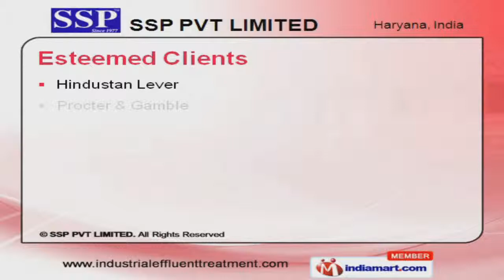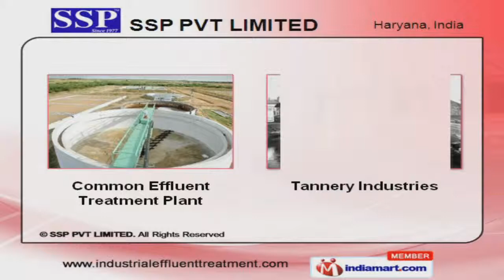LIQUID MILK PROCESSING PLANT by SSP Pvt Limited, Faridabad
Welcome to SSP Private Limited, Manufacturer and Supplier of Dairy and Food Processing Machinery and Chemical Equipments. We are an ISO 9001:2000 certified company. Our state-of-the-art technologies and hardworking professionals make us unique in the industry. Cost effective, efficient R and D and international standards are the factors that help us to stay ahead of our competitors. Our client list includes Hindustan Lever, Shaw Wallace, Procter and Gamble. Edible Oil Refineries, Molasses and Grain based Distilleries are some of our application areas. We offer a huge gamut of Molasses Based Distilleries and Textile Dyeing Industries. Our Common Effluent Treatment Plants and Tannery Industries are a class apart. We also provide Black Liquor in Paper Industries that are extremely reliable. Along with that we offer Yeast Plants and Edible Oil Refineries that are best in the industry.